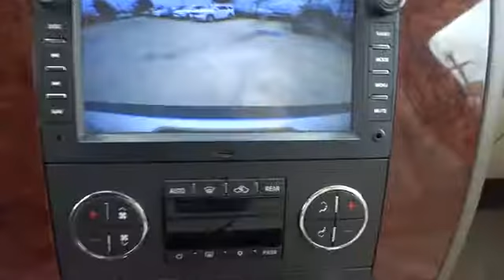2014 Chevrolet Tahoe San Antonio, Austin, Houston, New Braunfels, Helotes, TX N70163A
2014 Chevrolet Tahoe

Gunn Nissan
12838 San Predro

This 2014 Chevrolet Tahoe LT has enough room for the entire family and enough power for all of your favorite hobbies! Clean Carfax, 85 Point Quality Inspection Performed, 3 Month/3,000 Mile Limited Warranty Included, 17 x 7.5 5-Spoke Aluminum Wheels, 6-Way Power Driver Seat Adjuster, 6-Way Power Front Passenger Seat Adjuster, AM/FM radio: SiriusXM, Bluetooth, Bose Premium 9-Speaker Audio System Feature, Cruise Control, Front dual zone A/C, Fully automatic headlights, Heated Driver & Front Passenger Seats, Power Tilt-Sliding Sunroof, Power windows, Rear air conditioning, Rear Power-Operated Liftgate, Rear Seat Entertainment System, Rear Vision Camera, Remote keyless entry, Steering wheel mounted audio controls, Tow Package, USB Port Audio System Feature. Gunn Nissan - Come experience for yourself why we have the best reputation in San Antonio!Awards:* KBB.com Brand Image AwardsReviews:* Smooth V8 engine; supple ride; stout towing capacity; good fit and finish; can seat up to nine. as reported by Edmunds* Big space and big capabilities have made the 2014 Chevrolet Tahoe America's favorite full-size SUV. Properly equipped, the brawny body-on-frame vehicle, based on a truck-type construction, can seat up to nine passengers, tow 8,500 pounds and manage well off-road. The Tahoe delivers EPA highway fuel-economy figures in the low 20-mpg range. Chevrolet has pushed the Tahoe's full-size platform to the limits and the results are impressive. The fully-boxed frame results in a rigid chassis that helps improve handling and reduce interior noise. The coil-over-shock front suspension and rack-and-pinion steering contribute to a surprisingly maneuverable and tractable vehicle. The elegant dash with its blue-backlit controls and white-backlit instruments are highly attractive features. Accessing the Tahoe's third-row seats is made simple, either via the pass-through walkway between the available captain's chair seats, or by activating the power release fold-and-tumble mechanism on the second-row seats. Conservative but nicely-sculpted sheet metal is set off by the Tahoe's expressive Chevrolet-family face, consisting of twin horizontal grille sections separated by a big Chevy bow-tie badge. The power-bulge hood and big wheels and tires give the Tahoe a substantial road presence. The Tahoe's flush headlamps, smooth wrap-around bumper, lower air dam and steeply-raked windshield all contribute to its low 0.363 coefficient of drag. The 2014 Chevy Tahoe includes boatloads of standard features. Even the base LS model offers dual-zone air conditioning, 6-way power driver's seat, StabiliTrak stability control, OnStar, Bluetooth, tire-pressure monitoring and airbags everywhere: Front and side for the front seats and head-curtain bags for all rows. New for 2014, Chevy has given Tahoe LS Models a Convenience Package Standard. With it you get Rear Park Assist with Rear View Camera plus Rear View Mirror with Camera Display, Power-Adjustable Pedals, and Remote Vehicle Start. as reported by The Manufacturer Summary